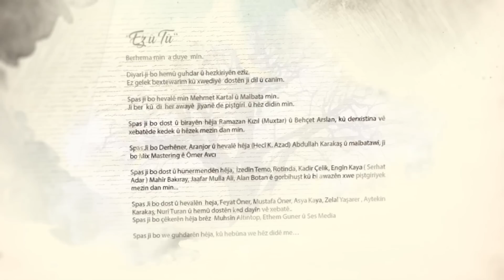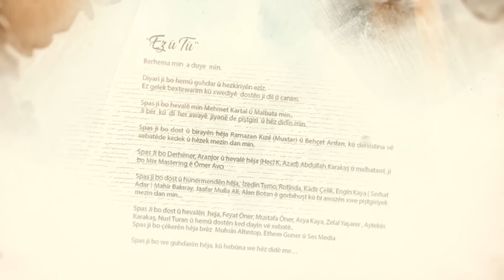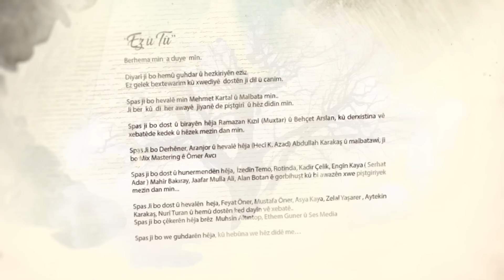Xecê - Dem û Dewran [Official Audio | © SesMedia]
Qese û Mûzîk : Mahir Bakıray

Yapımcı: Ses Media
Yönetmen: Abdullah Karakaş ( Hecî K. Azad )
Aranjör: Abdullah Karakaş ( Hecî K. Azad )
Mix Mastering: Ömer Avcı
Perküsyon: Azat Yılmaz
Piyano: Hakan Bükülmez
Bas Gitar: Emrah Doğrul
Akustik Gitar E. Gitar: Özgür Umutüçer
Keman: Erkan Yoldaş
Çello: Serhat Pamukçu
Bağlama, Cura, Kopuz, Ud: Abdullah Karakaş
Tulum: Emre Pehlivanlar
Balaban, Mey, Kaval, Klarnet: Muslih Uçar
Yan Flüt: M. Derya Deniz
Vokaller: Aytekin Karakaş, Ahmet Karakaş, Beritan Kalkan
Şiir: Aytekin Karakaş
Fotoğraf: Feyat Öner, Özge Güner

---Gotin---
To heq kena mara vazê
Raê welat kotra sono
Çimê mi rayera mendo
Berbon ji bon hata sodir

Demû dewran demû dewran
Derd ver sono axir zeman
Kam vezeno marê ferman
Canê ma royê ceno

Vazê bao reyna vazê
Na can roze bena welê
Dîna kamre biyo yarê
Ezo bêkes se bikerî

‘‘ EZ Û TÛ ’’ Berhema min a duye mîn.
Diyarî ji bo hemû guhdar û hezkiriyên ezîz.
Ez gelek bextewarim kû xwediyê dostên ji dil û canim.
Spas ji bo hevalê min Mehmet Kartal û Malbata min..
Ji ber kû di her awayê jiyanê de piştgirî û hêz didin min .
Spas ji bo dost û birayên hêja Ramazan Kızıl (Muxtar ) û Behçet Arslan, kû derxistina vê xebatêde kedek û hêzek mezin dan min.
Spas Ji bo Derhêner, Aranjor û hevalê hêja ( Hecî K. Azad) Abdullah Karakaş û malbatawî, ji bo Mix Mastering ê Ömer Avcı
Spas ji bo dost û hunermendên hêja, İzedîn Temo, Rotinda, Kadir Çelik, Engîn Kaya ( Serhat Adar ) Mahîr Bakıray, Jaafar Mulla Ali, Alan Botan ê gorbihuşt kû bi awazên xwe piştgiriyek mezin dan min..
Spas ji bo dost û hevalên heja; Feyat Öner, Mustafa Öner, Asya Kaya, Zelal Yaşarer, İskender Ektiren, Aytekin Karakaş, Nurî Turan û hemû dostên ked dayîn vê xebatê..
Spas ji bo çêkerên hêja brêz Muhsîn Altıntop, Ethem Guner û Ses Media..
Spas ji bo we guhdarên hêja, kû hebûna we hêz didê me…